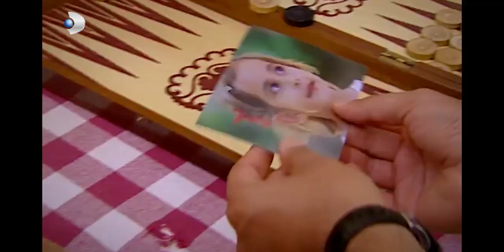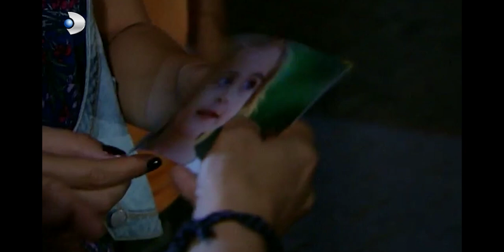Derya'yı Arıyorlar! - Kavak Yelleri 169.Bölüm